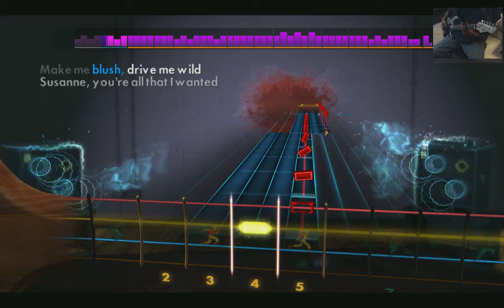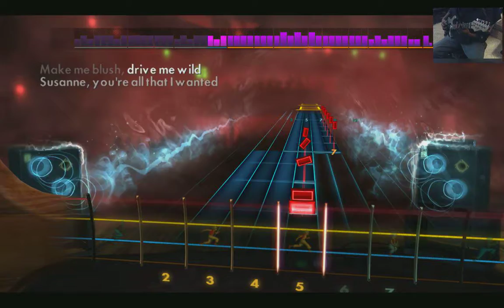Weezer - "Susanne" / Bass Guitar Cover / Rocksmith 2014 PC Gameplay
Tuning: Eb

Using the emulated bass settings in RS. The guitar i'm using for this only has a treble pickup so excuse the not so great tones.

Recorded with:
Cheap Peavey Rockmaster guitar
D3DGear on Windows 10 Tech Preview